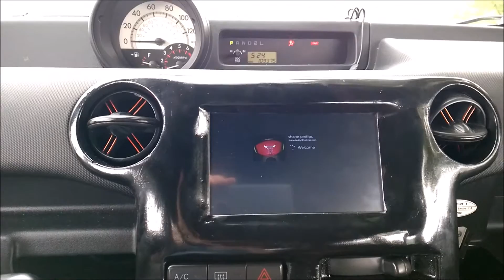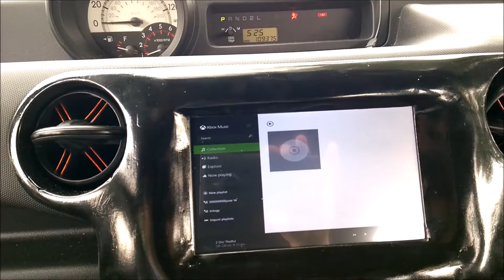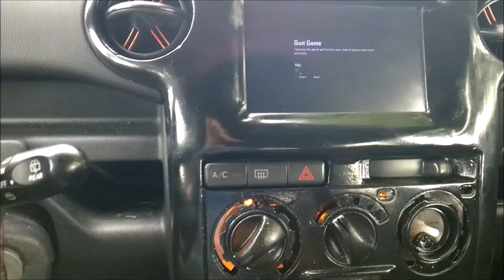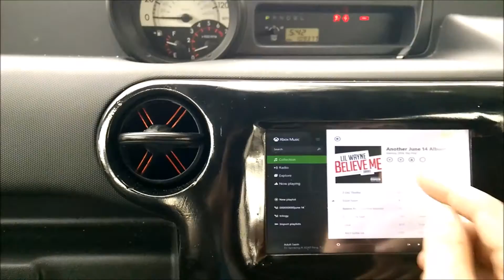Windows 8.1 CarPC with Xbox 360 Live